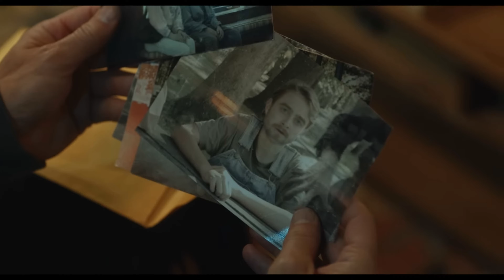Harry Potter (Face Swap) Insidious: The Red Door Movie Trailer - Deep Fake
Harry Potter as the Lambert family in Insidious: The Red Door with this AI video face swap movie trailer deep fake.